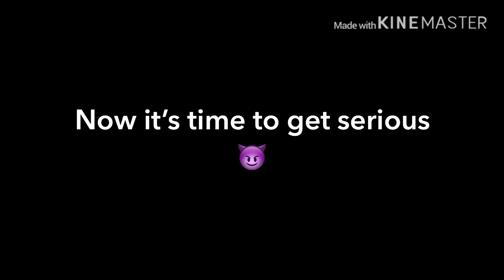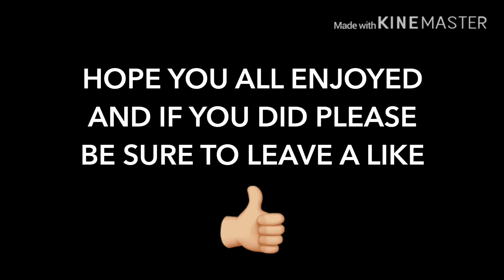Funny Moments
Yo guys it’s WEST and hope you enjoyed the video.